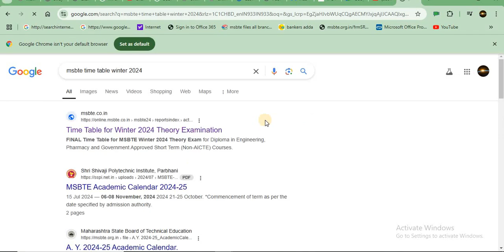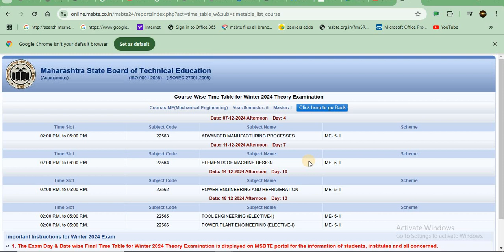MSBTE WINTER 2024 Time Table How to Check MSBTE Time table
In this video I am going to explain how to check msbte winter 202
 time table.In december 2024 msbte is going to conduct msbte diploma winter 2024 theory exam.